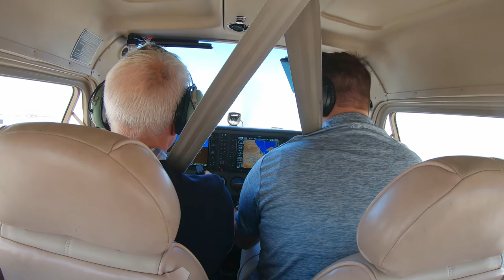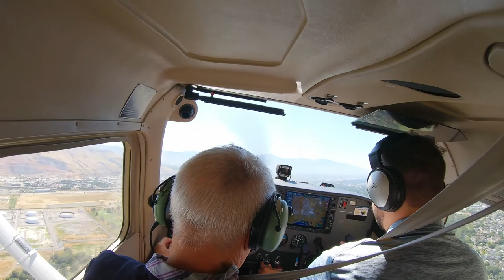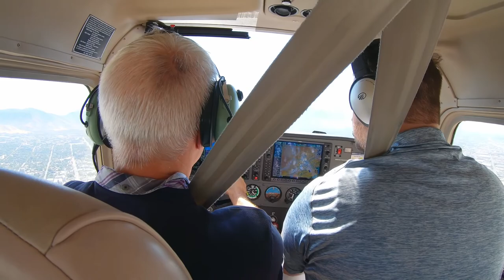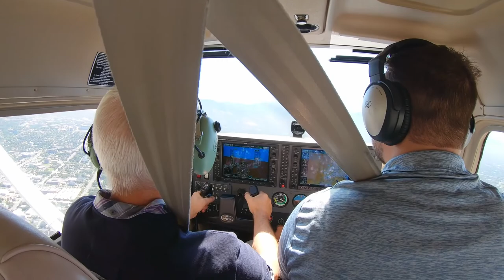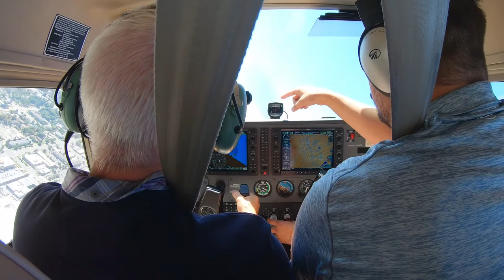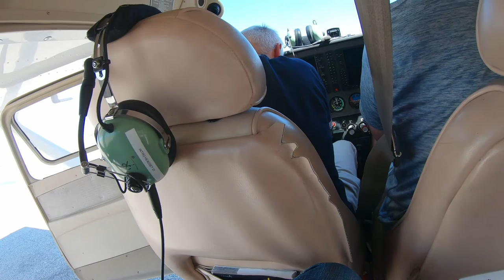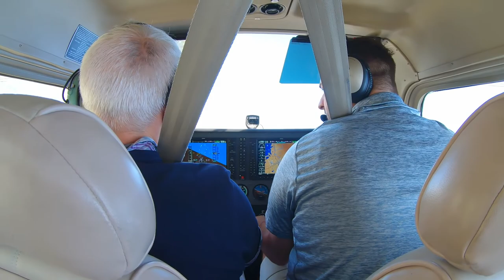Flight lesson 2019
This is the birthday gift to our father from all 3 brothers: a 30 min flight lesson with Upper Limit Aviation